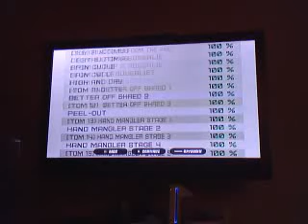TOM MORELLO GUITAR BATTLE -1 CHOKE!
AWOIEJFWOIJFSDKFJSKDJFSLKJF

this sucks.